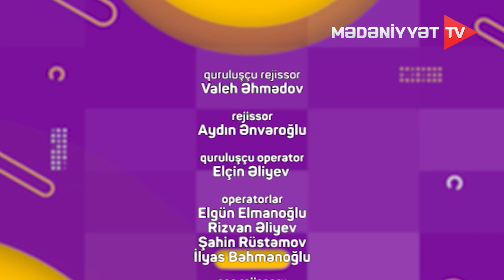Nəcib söhbətlər - Zaur Rzayev | 07.04.2024